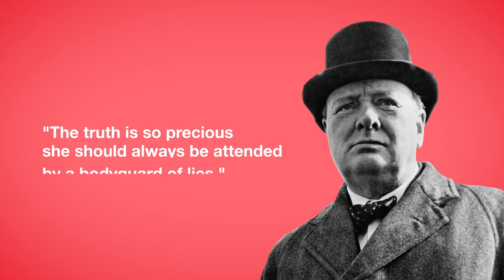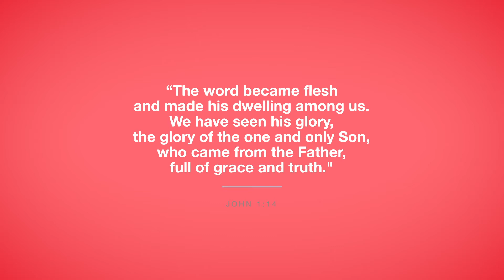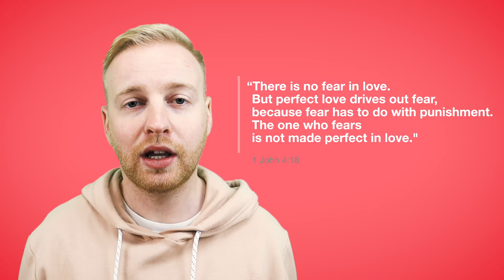What Are You Afraid Of?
We are probably all at least a bit afraid of something, but maybe in some ways fear can be a good thing. Light is something that exposes things and that can be a scary process!
Un-diluted truth can seem pretty scary to us and yet it is a necessary part of life. Today Fraser, Noa and Nathan explore truth paired with grace. When truth and grace are brought together, we do not need to fear anymore. This is the way of living that Jesus offers us.

Consecrate is an innovative approach to Christian discipleship in the 21st century. We make content most weeks all around the question: "what does it mean to follow Jesus in the 21st century?"
We are part of the Kingdom Faith church family.

Consecrate is a YouVersion Bible app content partner, you can find us by typing 'consecrate' in the reading plan finder!